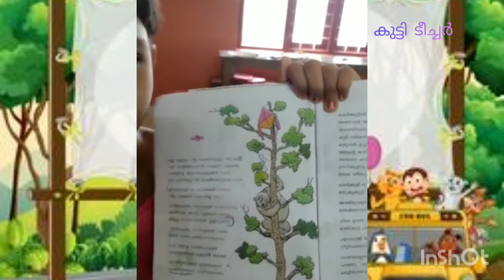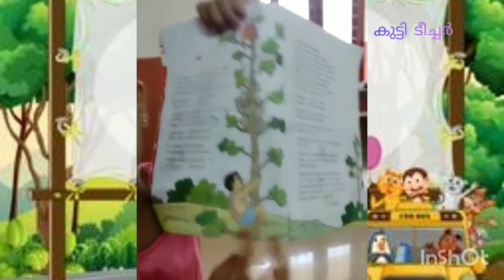St.Joseph, Balikabhavan,Elathikara/CPS Media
Monthly Recollection of March ( Sr. Eucharist CPS)